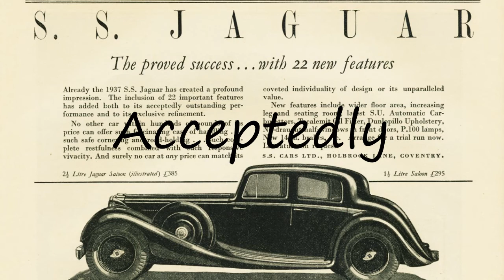How to Pronounce Acceptedly?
How to pronounce Acceptedly How to say Acceptedly? Learn the pronounciation Acceptedly! How to Pronounce Acceptedly. Expand your vocabulary, learn English words. Use this free pronunciation guide to practice words at a time. Learn for free. Thank you for viewing, please like or subscribe! hoe om te sê, si të thuash, እንዴት እንደሚናገር, wie sagt man, comment dire, come dire, como dizer, как сказать, nasıl denir, cómo decir, 怎么说,